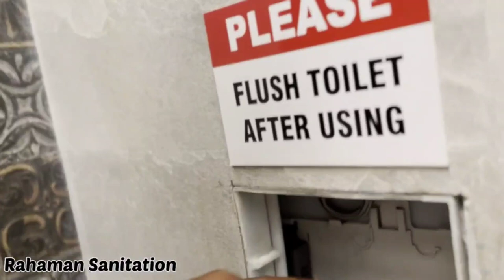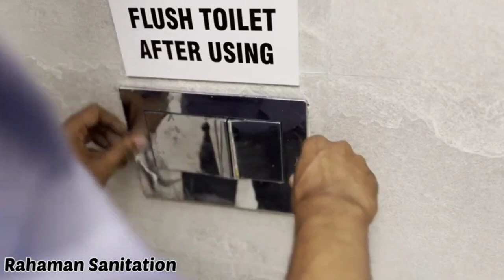Kohler concealed flush tank water leakage repair|कोहलर छुपा फ्लश टैंक जल रिसाव की मरम्मत